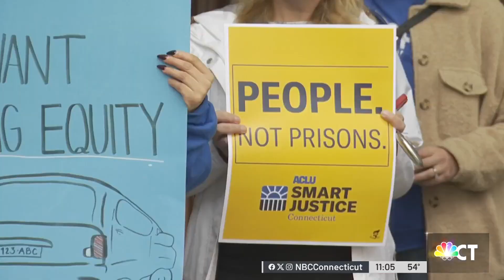Rally held to call for driving equity legislation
A rally was held on Wednesday morning to call in support of a bill that they say would stop police from pulling drivers over for minor infractions that target people of color.